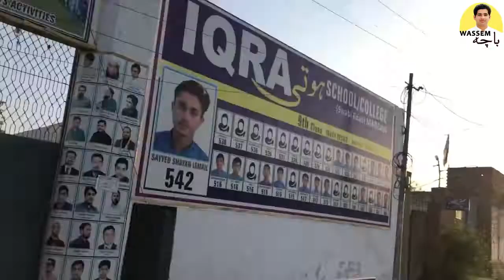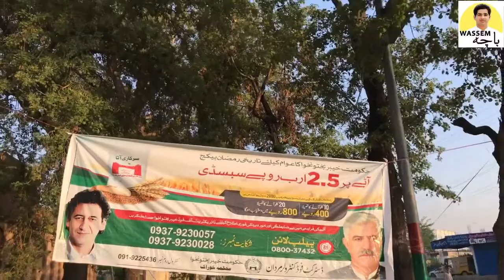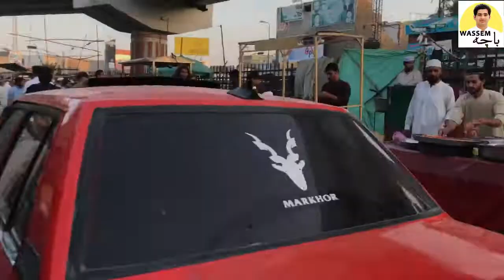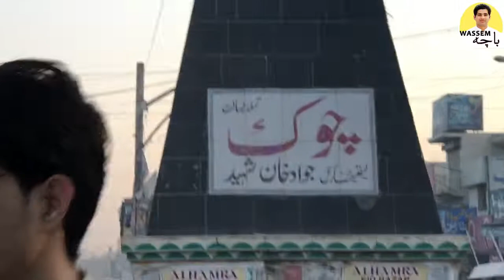Mardan near chawak and atif khan house ramadan vlog/waseem bacha official